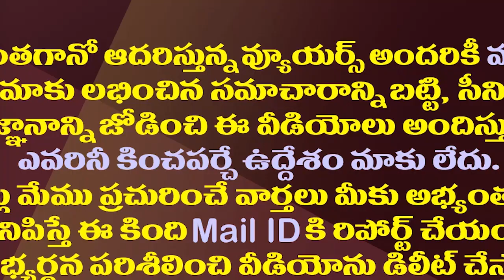కాపు ఐక్యత రాగం వేళ వంగవీటి రాధా దారెటు?| What Is Vangaveeti Radha's Route In AP politics?